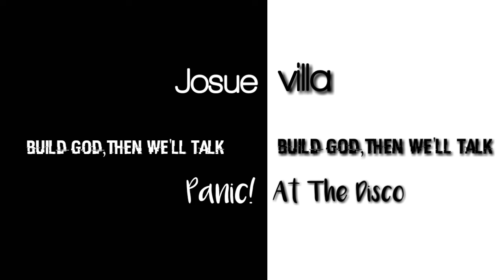Build god,then we'll talk-P!ATD black and white version [use the headphones]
Mashup black and white from panic! At the disco use the headphones!!